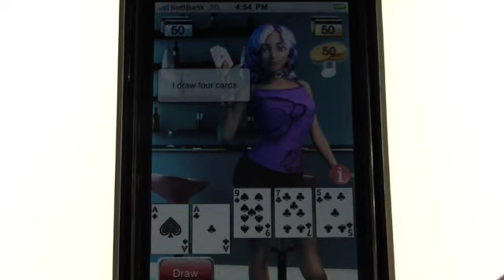iPhone games - MANGA STRIP POKER